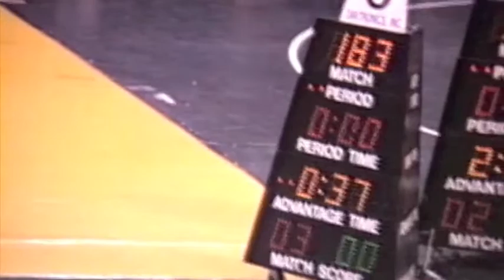1990 NCAA Wrestling Championships Bryan Burns (Bucknell) vs Randy Couture (Oklahoma State)